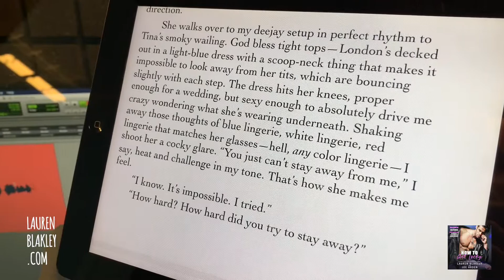Joe Arden takes a live read on the wild side! Care to have a listen?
A sexy stand-alone romance written by number one New York Times best-selling author Lauren Blakely and award-winning romance narrator Joe Arden!

Every man knows there are lines you don't cross. Like this one - don't bang your boss' little sister.

Too bad I didn't know sexy, clever, irresistible London is related to the guy who signs my paychecks. Would have been helpful to have that intel before I took her out on that first date, before I kissed her on the beach, before I made plans to take her home that night.

But now I know, and I'm going to be so damn disciplined. I'm a good guy, after all. And good guys don't break the golden rules of the bro code. I'm going to follow the heck out of all the rules. I won't break a single damn one.

Even when London asks me to help her with a work project. One that has us working late every night, all alone, in my tiny apartment.

One that tests every ounce of willpower I have. One that is driving me out of my ever loving mind. But I resist.

Until the night she issues a challenge I can't refuse.

The audiobook includes cameo appearances from Erin Mallon, Emma Wilder, and Maxine Mitchell!